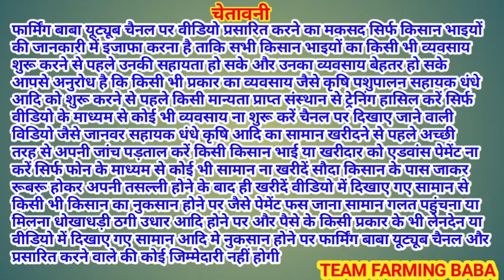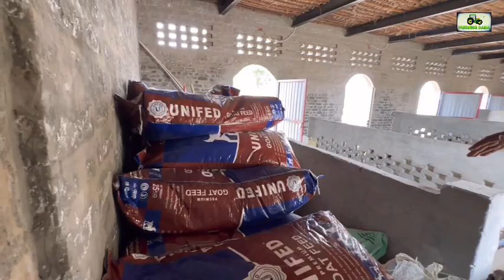कम पैसे में बकरी पालन से ज़्यादा मुनाफ़ा और लोन कितना मिलेगा @farmingbaba Brar goat farming training